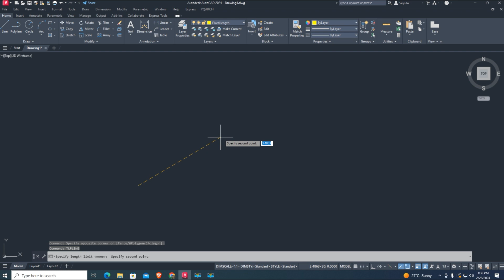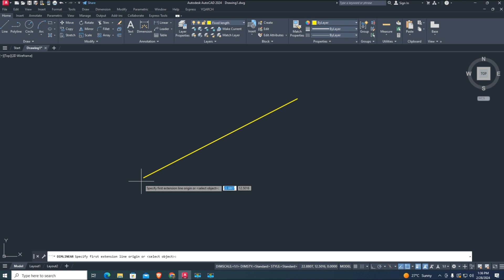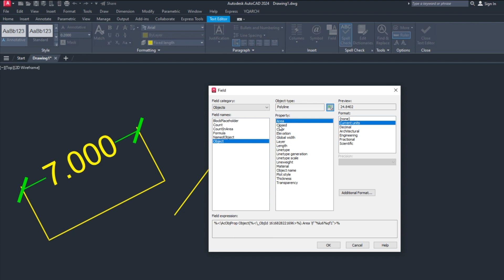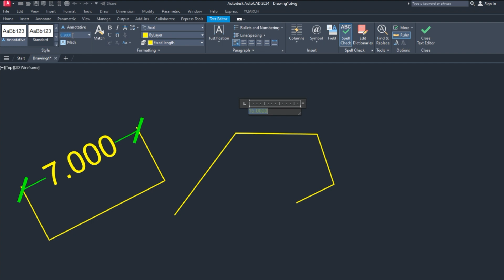Discover the Secret of Fixed & Limited Length Polyline With AutoCAD Lisp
Uncover the hidden techniques of creating precise and controlled polylines in AutoCAD with Lisp programming. Learn how to master fixed and limited lengths, enhancing your design workflow and efficiency. Dive into this tutorial to unlock the secrets of polyline manipulation, empowering your AutoCAD skills like never before

1) Download More Lisp.